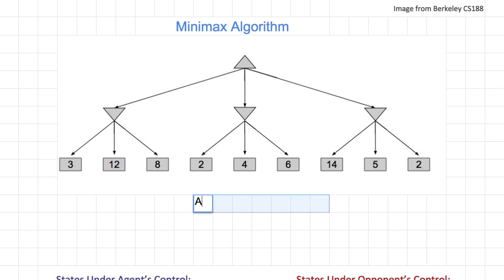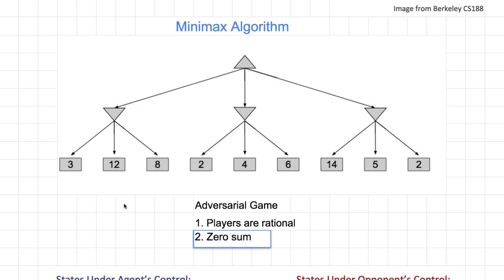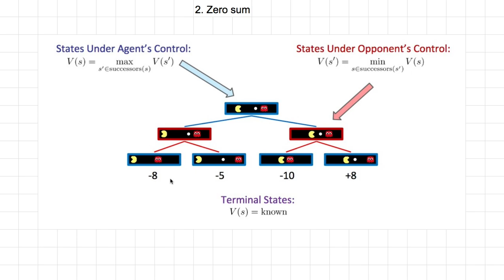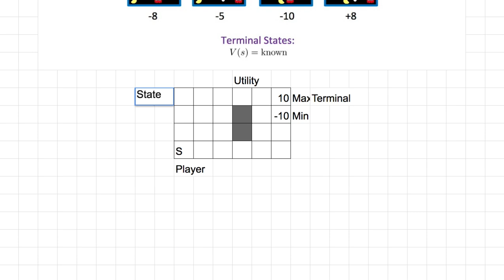[머신러닝] 622 - Minimax Algorithm